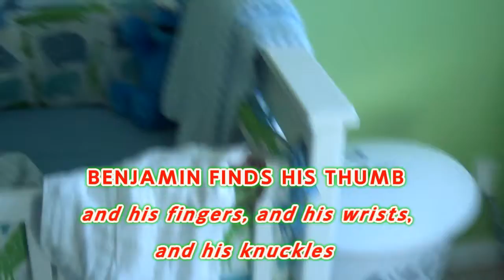Benjamin Find His Thumb, March 25, 2011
Benjamin Michael finds his thumb...and his fingers, and his wrist and his knuckles : ) March 25, 2011